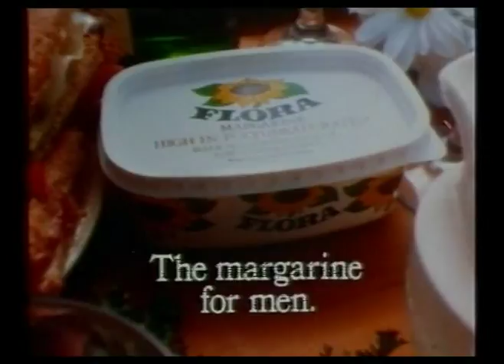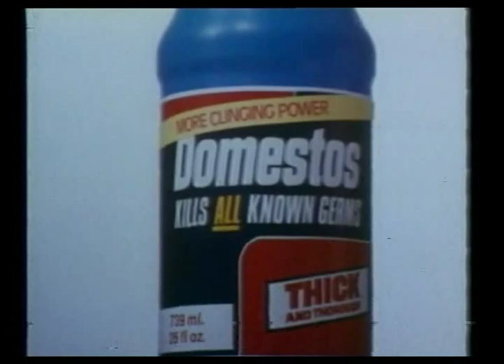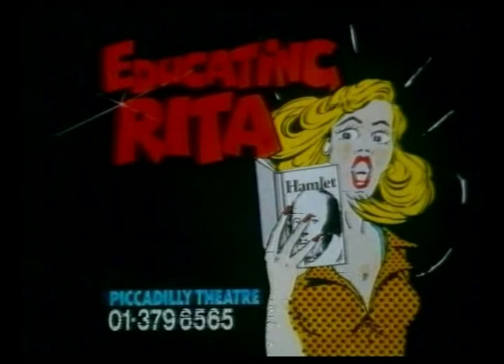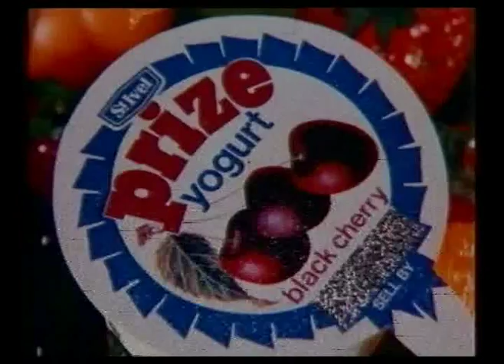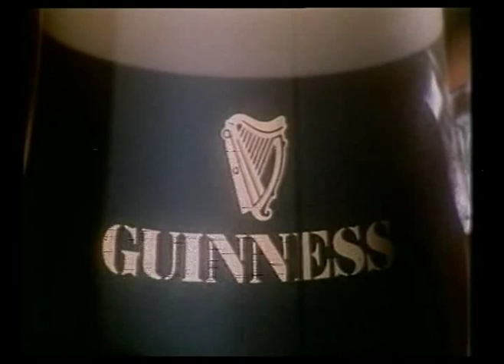UK TV Adverts - ITV/LWT - 28 June 1981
Adverts from a Sunday evening's broadcasting on London Weekend Television:
Flora (Terry Wogan / Margarine For Men)
Campari (John And Ron / Fancy A Paddle?)
Malvern (Pure English Spring Water)
British Airways Poundstretchers (We'll Take More
Care Of You / Nairobi)
New Domestos (More Clinging Power)
Twix (The Longer Lasting Snack)
Corona (Every Bubble's Passed Its Fizzical)
Educating Rita (Piccadilly Theatre)
Germolene (Treats More Than Cuts And Grazes)
Sunlight Lemon Liquid
St Ivel Prize Yogurt (The Prize Guys)
Milk Chocolate Minstrels (Made To Enjoy Anywhere)
S.O.B. (From Thursday, Leicester Square Theatre)
Guinness (Good)
Liberty's Sale (Regent Street)